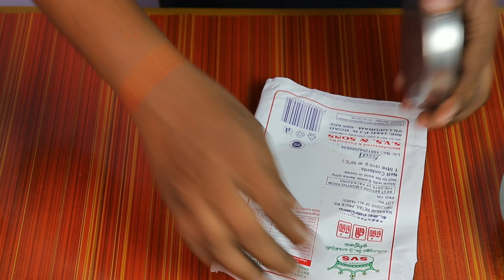வெறும் 10 நிமிடத்தில் அதிரசம் | Diwali sweet | Adhirasam | Readymade Athirasam | Balaji's kitchen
Diwali special sweet - Athirasam | Jaggery adhirasam and sugar adhirasam making in 10minutes using ready made adhirasa maavu | தீபாவளி பலகாரம்

சுவையான அதிரசம் 10 நிமிடத்தில்
எப்படி என்பது பற்றி இந்த வீடியோ பதிவில் காண்போம்.

INGREDIENTS :
* Readymade Athirasa maavu
* Readymade seeni adhirasa maavu

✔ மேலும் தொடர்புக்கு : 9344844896